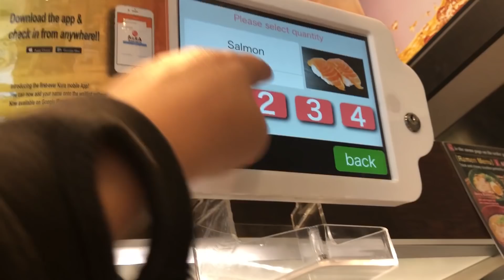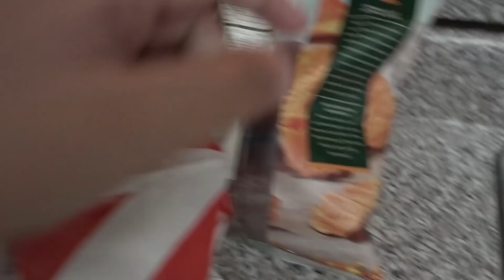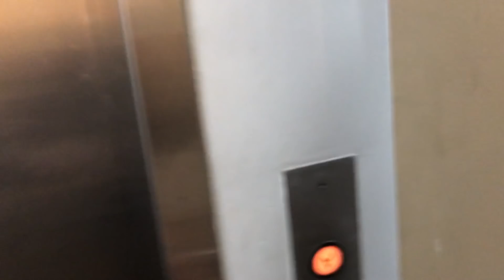TOUR NA CASA DOS EUA!! 🇺🇸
Primeiro resumo semanal da minha moradia aqui nos Estados Unidos! Temos o tour da casa, duas idas SEGUIDAS a Disneyland, que é a Disney aqui de Los Angeles e é claro, muita doideira da minha pessoa!